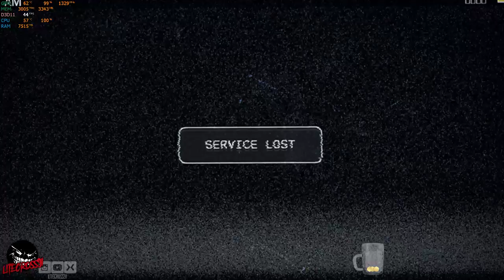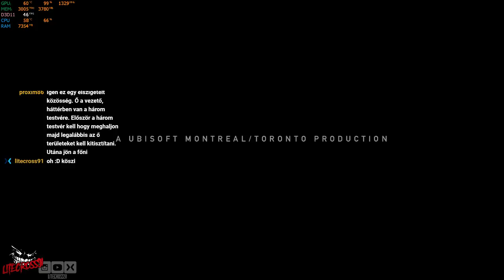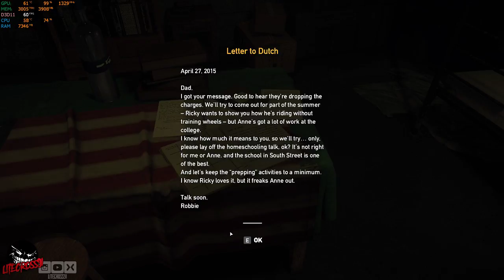Far Cry 5 VOL.1. The Begin | Gameplay | MSI GTX 960 Gaming 4G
Far Cry 5 Gameplay - Episode 1
Resolution: 1920x1080
Graphics settings: "Normal" , Vsync OFF

GPU: MSI GeForce GTX 960 Gaming 4G
CPU: Intel(R) Core(TM) i5-4690 CPU @ 3.50GHz
Memory: 12 GB RAM Kingston HyperX Blue 1600 MHz
Monitor: AOC 2460PF
Current resolution: 1920 x 1080, 144Hz
OS: Microsoft Windows 10 Pro